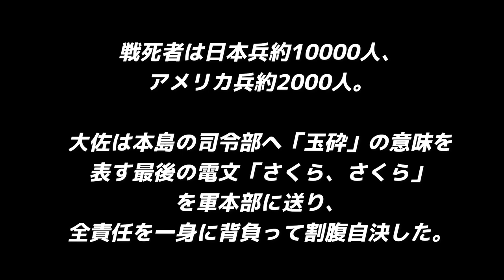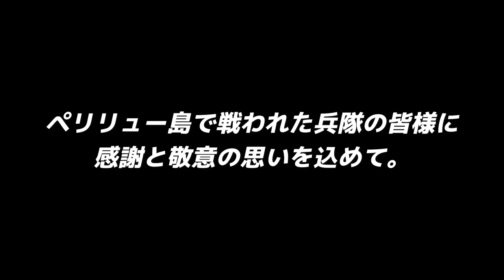ぺ島の桜を讃える歌 ペリリュー島 弾き語りLIVEバージョン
【ペ島の桜を讃える歌】

作詞:オキヤマ・トヨミ、ジョージ・シゲオ
作曲:トンミ・ウエンティ

一
激しく弾雨（たま）が降り注ぎ
オレンジ浜を血で染めた
兵（つわもの）たちはみな散って
ペ島はすべて墓となる

二
小さな異国のこの島を
死んでも守ると誓いつつ
山なす敵を迎え撃ち
弾撃ち尽くし食料（しょく）もない

三
将兵（へいし）は桜を叫びつつ
これが最後の伝えごと
父母よ祖国よ妻や子よ
別れの桜に意味深し

四
日本の桜は春一度
見事に咲いて明日は散る
ペ島の桜は散り散りに
玉砕れども勲功（いさお）は永久（とこしえ）に

五
今守備勇士（もののふ）の姿なく
残りし洞窟（じんち）の夢の跡
古いペ島の習慣で
我等勇士の霊魂（たま）守る

六
平和と自由の尊さを
身を鴻（こな）にしてこの島に
教えて散りし桜花
今では平和が甦る

七
どうぞ再びペリリューヘ
時なし桜花（さくら）の花びらは
椰子の木陰で待ち佗びし
あつい涙がこみあげる

八
戦友遺族の皆さまに
永遠（いついつ）までもかわりなく
必ず我等は待ち望む
桜とともに皆さまを

【関連動画】

ペ島の桜を讃える歌　～山口采希～【山口采希OFFICIAL CHANNEL】